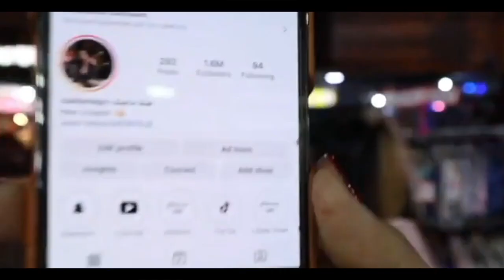'BANGKOK WITH LOVE 'THE CITY THAT NEVER SLEEPS